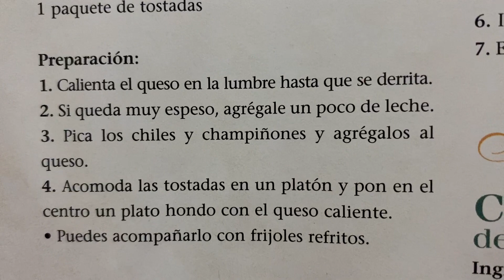Como se hacen los nachos con queso 🧀? Receta rápida y sencilla 🧑🏻‍🍳